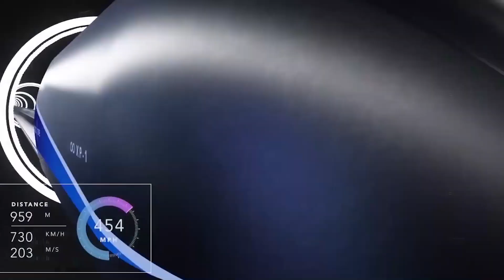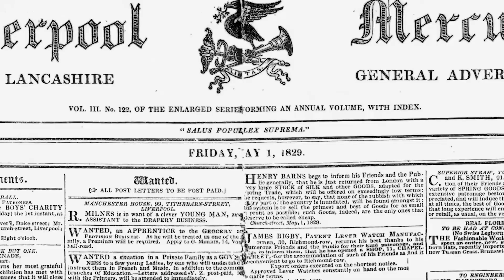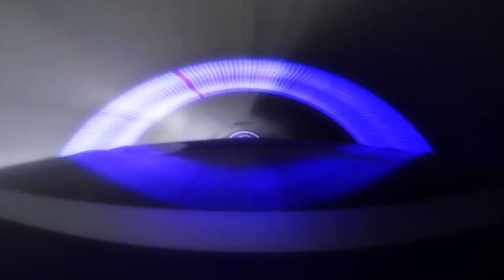Hyperloop One In India || First Country To Have a Hyperloop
A Hyperloop is a proposed mode of passenger and/or freight transportation, first used to describe an open-source vactrain design released by a joint team from Tesla and SpaceX.

If you could, please follow us on patreon, we have amazing content to offer but it is still not financially viable. but I am trying hard to bring it for you guys as soon as possible,